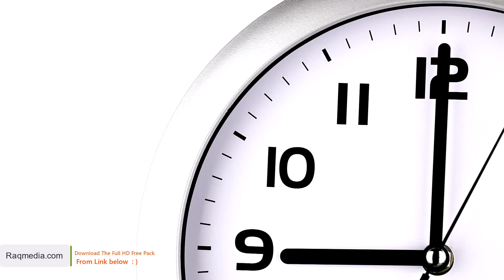Clock Ticking Sound Effect Video FX 🕒 Relaxation Clock Ticking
Take a break from the hustle and bustle of everyday life with this relaxing clock ticking sound effect video FX. Perfect for creating an atmosphere of peace, relaxation and mindfulness, this clock ticking sound effect is sure to help you unwind. Get ready to relax in style as the gentle sound of ticking fills your space - perfect for meditation, sleep-aids or just taking a much needed timeout.